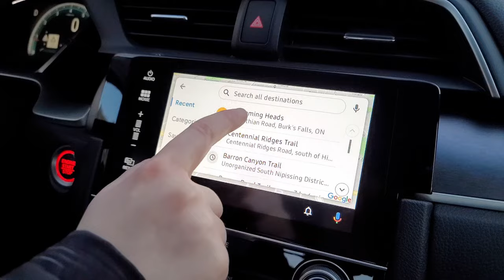The Screaming Heads | Outdoor Art Gallery | Midlothian Castle Ontario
The Screaming Heads is an outdoor art Gallery in The Midlothian Castle, just north of Muskoka. Artist Peter Camani has created surreal artscape of massive concrete sculptures on his 310 acre property. The place is locally referred to as The Screaming Heads. The property is the artist’s home as well as his canvas.
What an amazing place and what an amazing experience. We had never seen anything like this before and memories of Screaming Heads is still fresh in our minds.

We love the outdoors and anything adventurous!